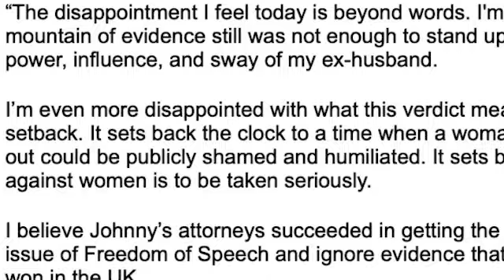amber heard vs johnny depp PVP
this is the greatest PVP of all time.